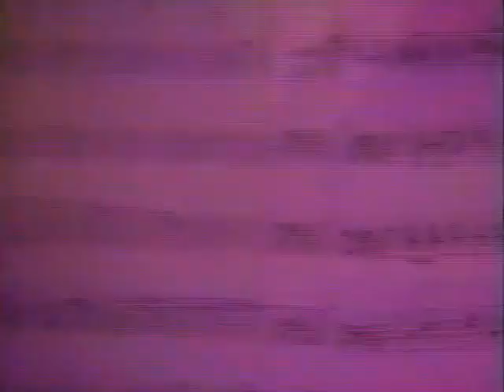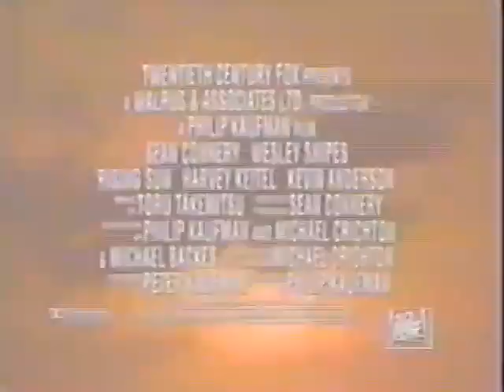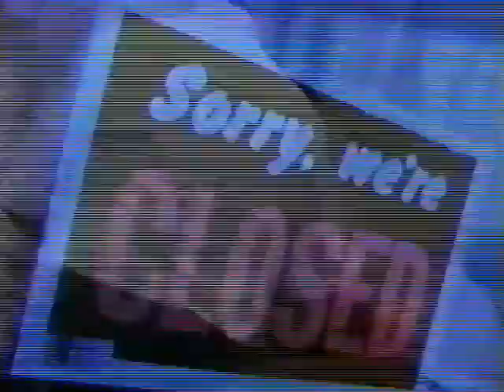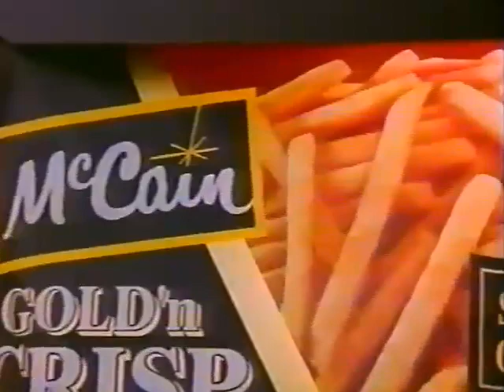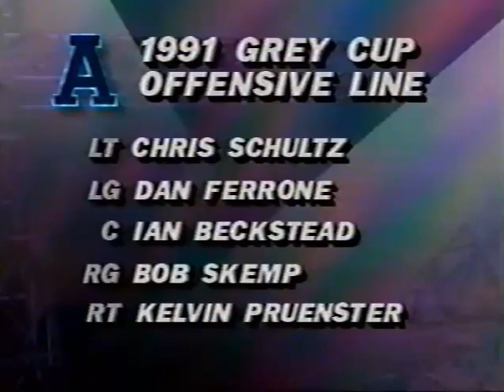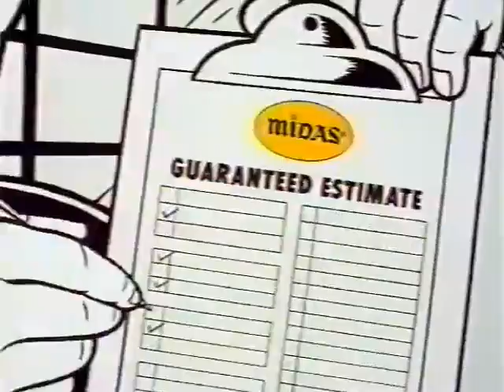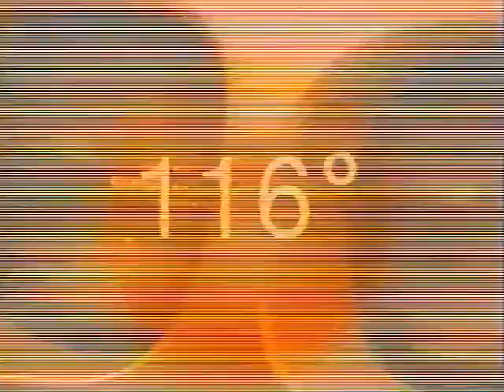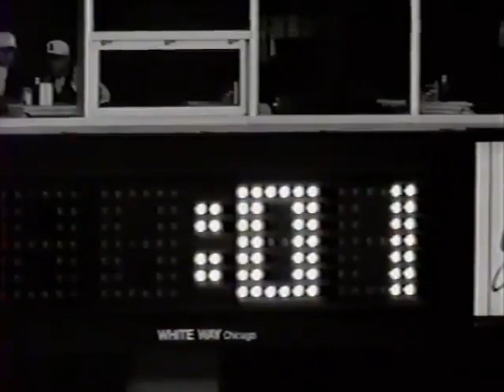August 5, 1993 - CFL - Sacramento Gold Miners @ Toronto Argonauts